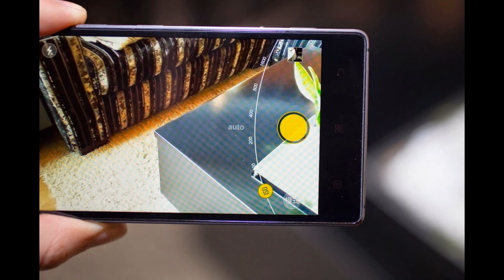Lenovo VIBE Shot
The Lenovo Vibe Shot is amazingly stylish, highly affordable, and, from the looks of it, truly capable camera-centric Android phone. If a 16 MP BSI sensor with optical image stabilization, tricolor LED flash, and six-element lens with sapphire coating doesn't make a camera-oriented handset, we don't know what does, but the kicker is that Lenovo managed to stuff all that jazz in a premium 7.3mm thin chassis that is built of aluminum, with Gorilla Glass 3 front and rear surface. Kudos to Lenovo for pulling the style off, but that's not all -the Vibe Shot is equipped with a fine 5" 1080p display that offers 400+ ppi density, a 64-bit Snapdragon 615 chipset that is just a step below Qualcomm's finest, 3 GB of RAM, and the generous 32 GB of storage to save all the media you are going to create with the phone, plus a microSD slot if you need more space.

Specifications :
Design

Device type:
Smart phone
OS:
Android (5.0)
Dimensions:
5.59 x 2.77 x 0.29 inches (142 x 70.4 x 7.3 mm)
Weight:
5.11 oz (145 g)
the average is 4.9 oz (139 g)
Materials:
Main body: aluminum

Display

Physical size:
5.0 inches
Resolution:
1080 x 1920 pixels
Pixel density:
441 ppi
Technology:
IPS LCD
Screen-to-body ratio:
68.99 %
Colors:
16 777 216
Touchscreen:
Multi-touch
Features:
Light sensor, Proximity sensor, Scratch-resistant glass (Corning Gorilla Glass 3)

Camera

Camera:
16 megapixels
Flash:
Tricolor LED
Features:
Back-illuminated sensor (BSI), Autofocus, AF Assist Beam, Touch to focus, Optical image stabilization, Face detection, Smile detection, Digital zoom, Geo tagging
Settings:
Exposure compensation, ISO control, White balance presets
Shooting Modes:
Burst mode
Camcorder:
Yes
Features:
Video calling
Front-facing camera:
8 megapixels

Hardware

System chip:
Qualcomm Snapdragon 615 8939
Processor:
8-core, 1700 MHz, ARM Cortex-A53, 64-bit
Graphics processor:
Adreno 405
System memory:
3072 MB RAM
Built-in storage:
32 GB
Storage expansion:

Battery

Capacity:
2900 mAh
Not user replaceable:
Yes

Multimedia

Music player:
Filter by:
Features:
Album art cover, Background playback
Radio:
Yes
Speakers:
Earpiece, Loudspeaker
YouTube player:
Yes

Internet browsing

Technology

GSM:
850, 900, 1800, 1900 MHz
UMTS:
850, 900, 1900, 2100 MHz
FDD LTE:
800 (band 20), 1800 (band 3), 2100 (band 1), 2600 (band 7) MHz
TDD LTE:
2300 (band 40) MHz
Data:
LTE Cat 4 (150/50 Mbit/s), HSPA (unspecified), HSUPA, EDGE, GPRS
nano-SIM:
Yes
Multiple SIM cards:
2 slots
Positioning:
GPS, A-GPS
Navigation:
Turn-by-turn navigation, Voice navigation
Connectivity

Bluetooth:
4.1
Wi-Fi:
802.11 b, g, n, n 5GHz, ac
Mobile hotspot:
Yes
USB:
USB 2.0
Connector:
microUSB
Features:
Mass storage device, USB charging
Other:
Tethering, Computer sync, OTA sync

Other features

Notifications:
Sensors:
Accelerometer, Compass